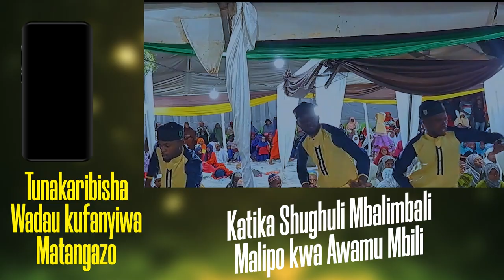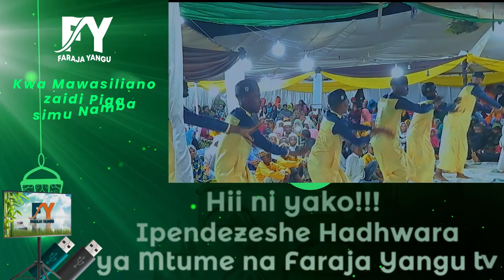🔴live SHARIFATUL RRAHMAN,KAMLEA MWENYEWE KAMLEA NABII MUSSA,WAKIWA MOSHI